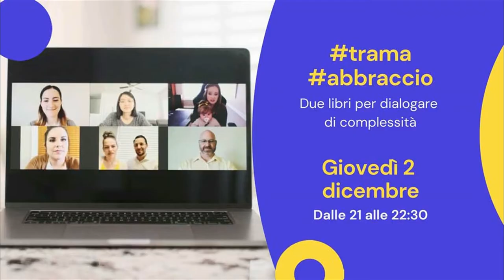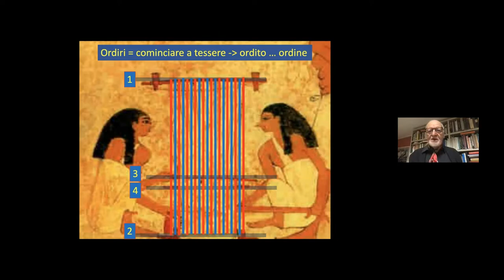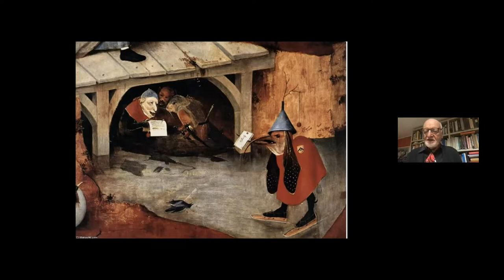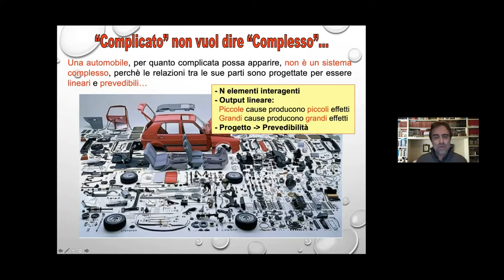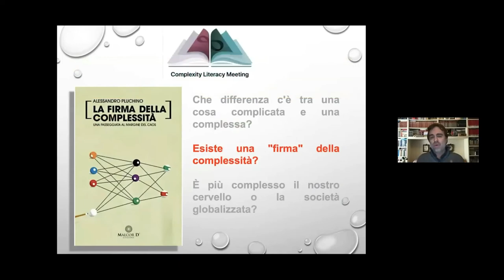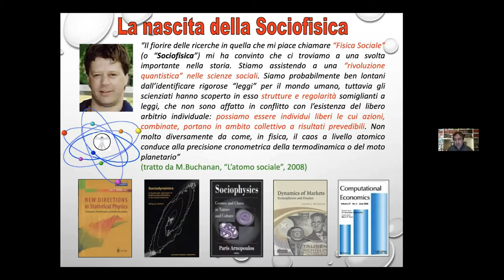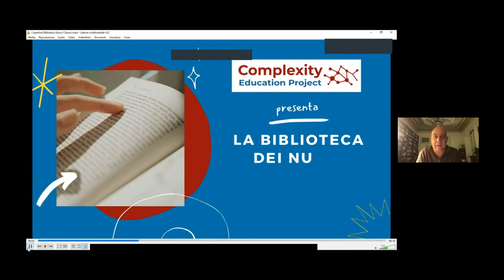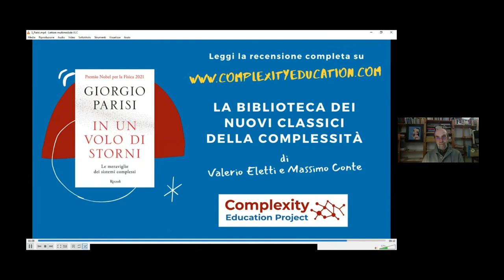con Mauro Ceruti e Alessandro Pluchino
8° Complexity Literacy (Web) Meeting
Due libri per dialogare di complessità

Presentazione dei libri:
"Il secolo della fraternità" di Mauro Ceruti e Francesco Bellusci
"La firma della complessità. Una passeggiata al margine del caos" di Alessandro Pluchino
Ne hanno parlato: Mauro Ceruti e Alessandro Pluchino
Ha coordinato: Dario Simoncini
giovedì 2 dicembre 2021 dalle 21.00 alle 22,30